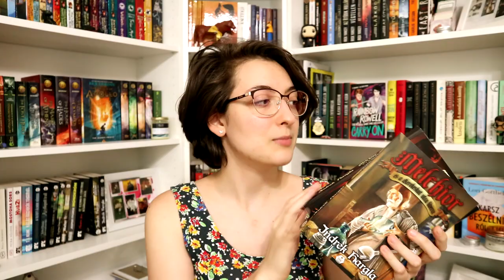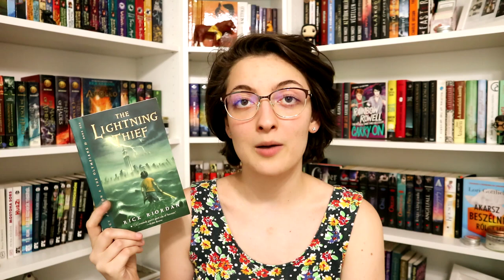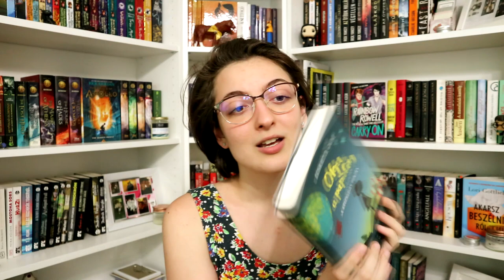Ezt olvastam júniusban | 2021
Eltelt a június is, úgyhogy nézzük, mit olvastam az elmúlt hónapban. :)

Említett könyvek:
Georgia Byng: Molly ​Moon hihetetlen kalandja a hipnózissal (Molly Moon 1.)

Említett könyvek, amik recenziók:
Indrek Hargla: Melchior, ​a patikárius és a Szent Olaf-templom rejtélye (Melchior, a patikárius 1.)
Indrek Hargla: Melchior ​és a Kerekeskút utca lidérce (Melchior, a patikárius 2.)

0:00 Intro
1:15 Mechior, a patikárius 1-2
2:22 A villámtolvaj
3:21 Molly ​Moon hihetetlen kalandja a hipnózissal
4:45 Waves
6:09 The Lives of Saints
6:59 Loveless
9:24 Lélekrebbenés
11:05 Az ​egyszarvú, aki mindenre azt mondja: nem
12:31 Some Days
14:15 Outro